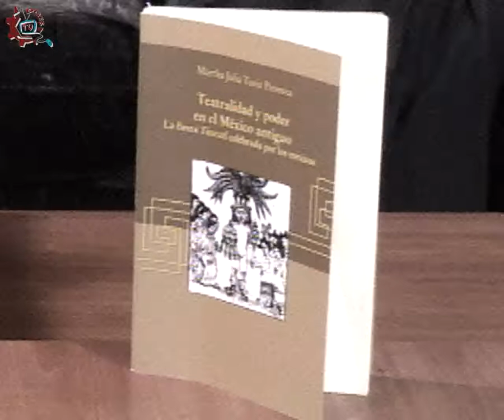20130912-CE1314/Programa especial/Cultura Azteca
Programa especial. Cultura Azteca. Invitado: Martín Rivas Ortega. Conduce: Juan Gómez. Fecha de emisión: 12 de septiembre de 2013. Este y otros programas los puedes ver